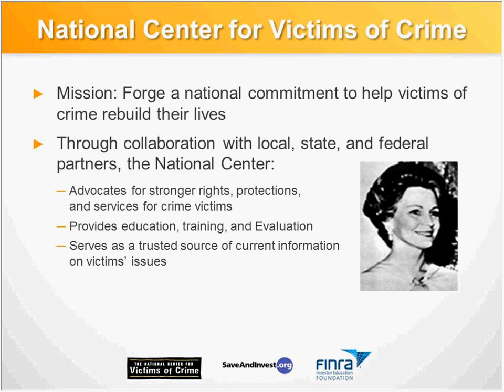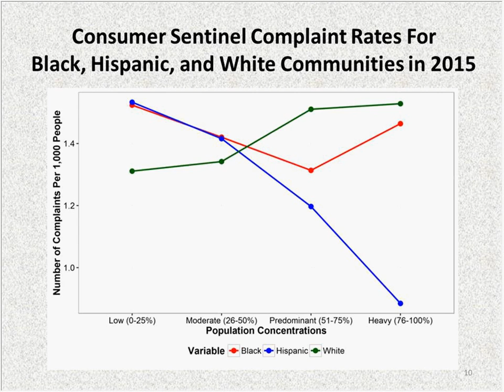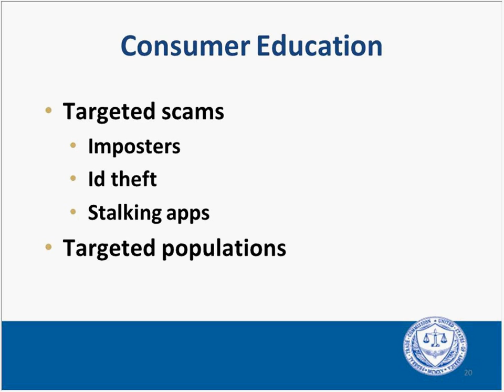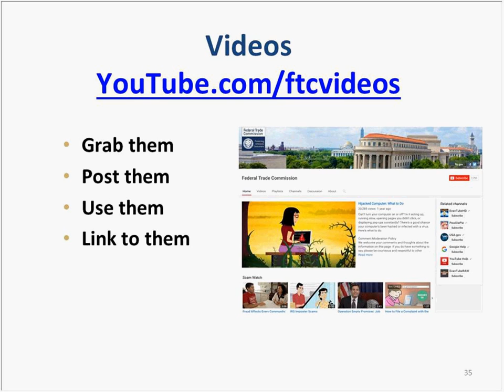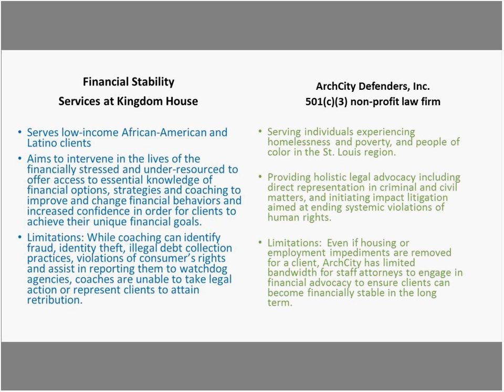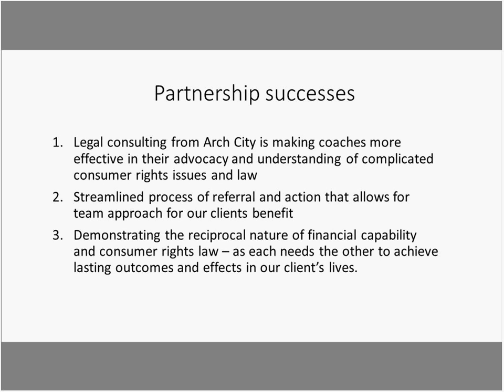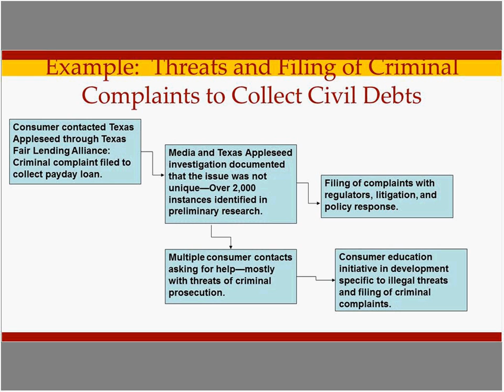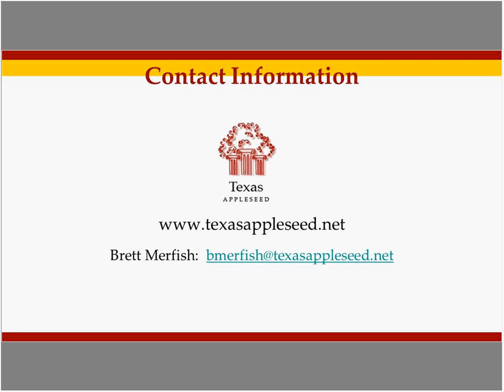Fighting Fraud in Minority Communities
Financial fraud and scams targeting minority communities are prevalent, and certain scams are more likely to affect African American and Hispanic communities.

A recent report released by the Federal Trade Commission, “Combatting Fraud in African-American and Latino Communities,” found that these victims are targeted by fraud focusing on income and debt, and that victims under-report scams to the FTC.

This presentation addresses the unique challenges and barriers in serving minority communities, and will provide advocates with resources to better address fraud in these areas.